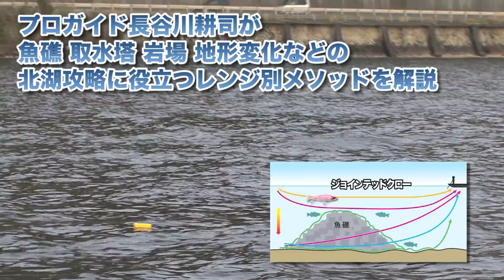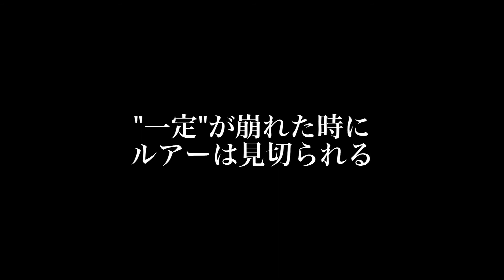［BASS UNDER WATER 琵琶湖北湖ストラクチャー攻略］DVDトレーラー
［BASS UNDER WATER
琵琶湖北湖ストラクチャー攻略］DVDトレーラーです。

水深10ｍの魚礁にカメラが潜った！

北湖の魚礁ってどんなものなのか？
バスはどのように魚礁についているのか？

潜って見たいという欲望を実現させました。
実釣と解説は北湖のプロガイド長谷川耕司さん。
妄想するしかなかった10ｍ以深の世界をストラクチャー攻略法とともにDVD化！

水中撮影＝尾崎幸司
撮影＝菱沼豪
企画構成＝金澤一嘉
編集＝AVOCADO
制作＝東京シーハント
発売＝つり人社